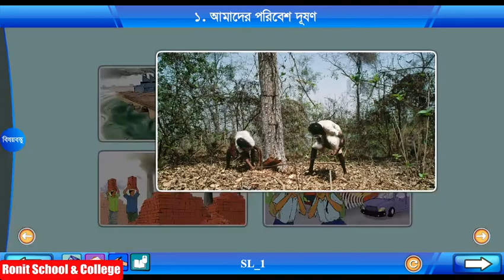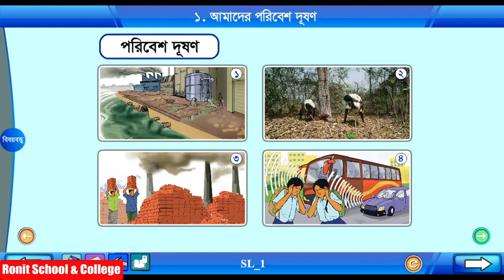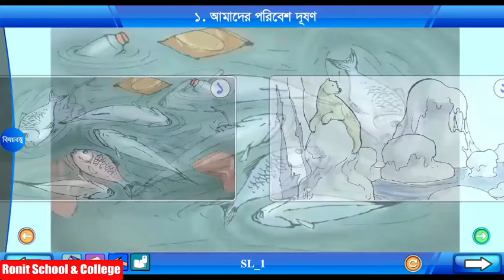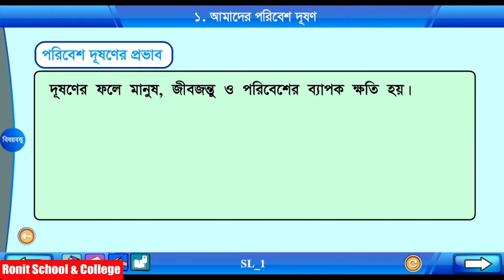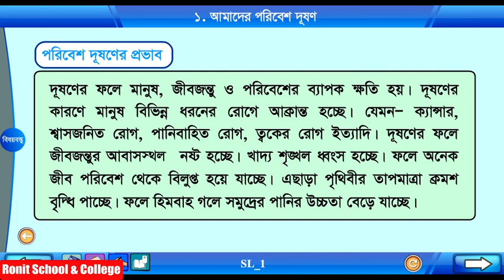Class 5 Science Chapter-2 Part-2 ||পঞ্চম শ্রেণি বিজ্ঞান অধ্যায়-২ পাঠ-২ | Ronit School & College